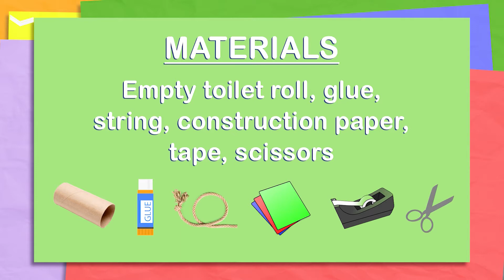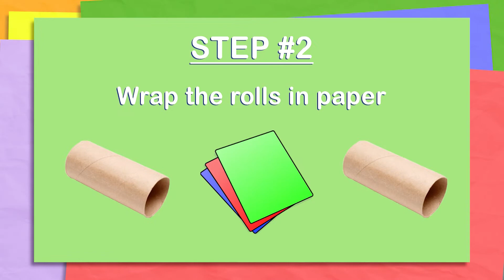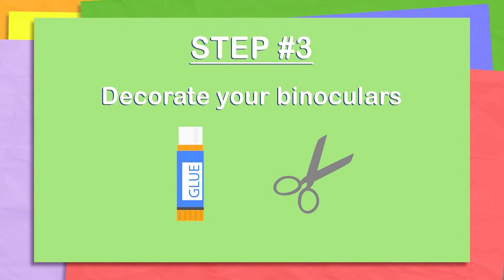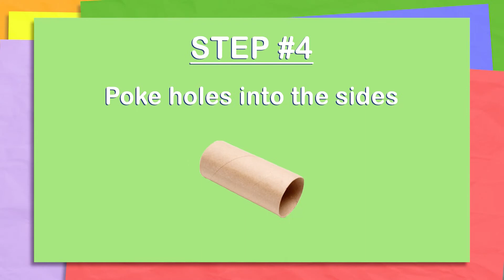The Treehouse - Fall Adventures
We explore nature and look for signs of fall as the leaves change in this episode of "The Treehouse."